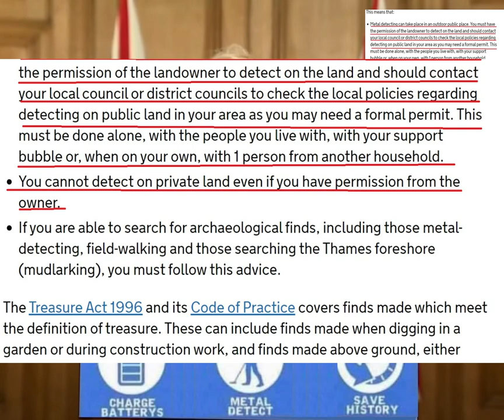Metal Detecting Banned By Boris or is it NOT??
Covid lockdown 2 Did Boris BAN Metal Detecting or NOT Fecked If I know do YOU ?

This is the software I use to make the videos Try filmora x for FREE 👍
For All Your Off Grid Power
Feel free to Join Facebook Group "Metal Detecting Videos"